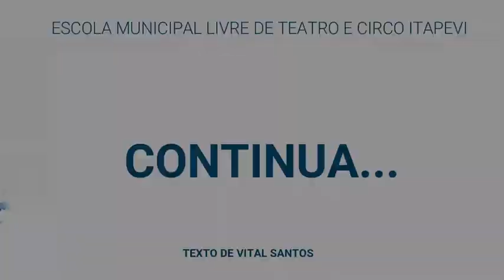TEATRO - LEITURA DRAMÁTICA - A ÁRVORE DOS MAMULENGOS / 2021 - Parte 3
A ÁRVORE DOS MAMULENGOS - Parte 3/ 2021 - TEATRO E CIRCO - LEITURA DRAMÁTICA